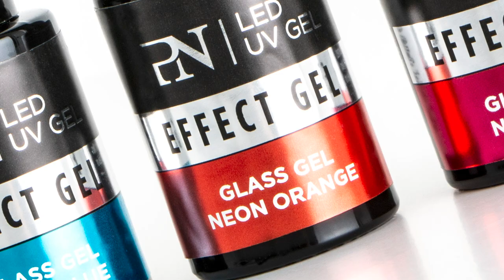Neon Glass Gels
Whether you call them jelly nails or glass nails: colourful, transparent gel nails are a massive trend, especially on Instagram. ProNails has translated this trend into 3 new Neon Glass Effect Gels in neon blue, pink and orange, for ultimate creativity. Use them on top of your transparent builder gel or your Sopolish base coat for a cool, see-through glass effect. Or use them as true neon colours, by applying them on a layer of white colour or Sopolish gel. You can also use the colours on top of one another to create colours. Blue over pink, for instance, gives an electrifying neon purple!Discover more